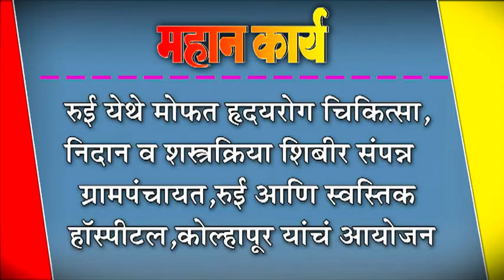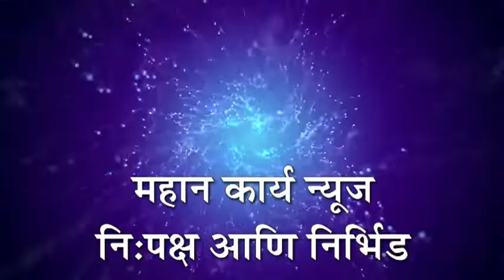रुई येथे मोफत हृदयरोग चिकित्सा,निदान व शस्त्रक्रिया शिबीर संपन्न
रुई येथे मोफत हृदयरोग चिकित्सा,निदान व शस्त्रक्रिया शिबीर संपन्न : ग्रामपंचायत,रुई आणि स्वस्तिक हॉस्पीटल,कोल्हापूर यांचं आयोजन